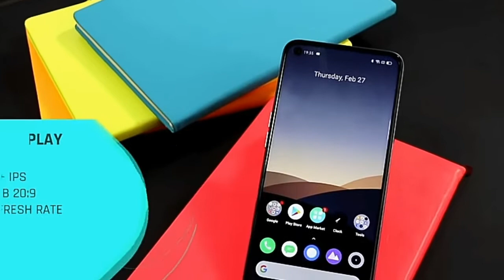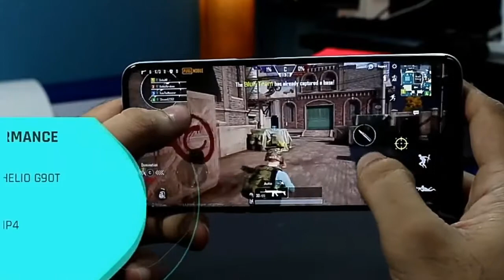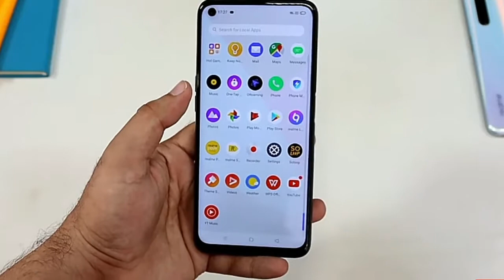Realme 6i Unboxing & Review In Bangla।Realme 6i Vs Realme 6 কোনটা ভালো?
Realme 6i Unboxing & Review In Bangla।Realness 6i Vs Realme 6 কোনটা ভালো?